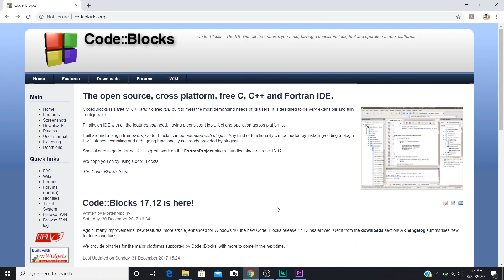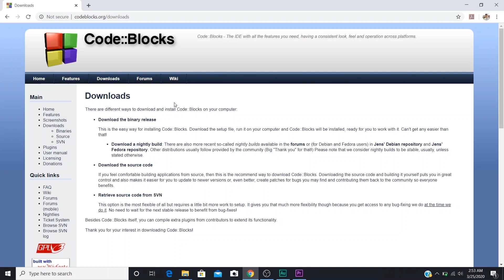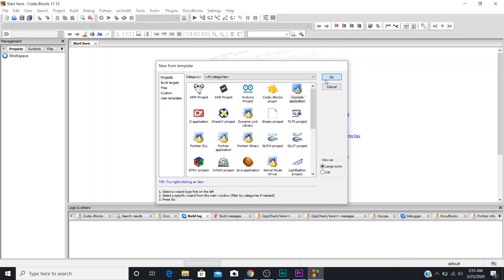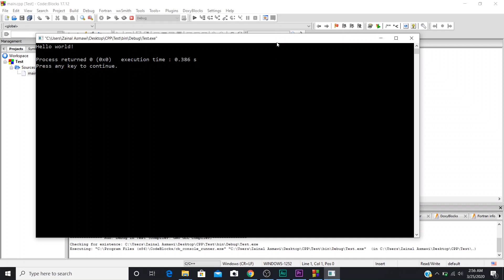C++ Episode 1: Introduction | Bahasa Melayu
Saya akan mulakan satu series baru di channel ini di mana saya akan mengajar anda semua tentang C++.

Maaf ya sebab kualiti audio. Tak guna mikrofon profesional.